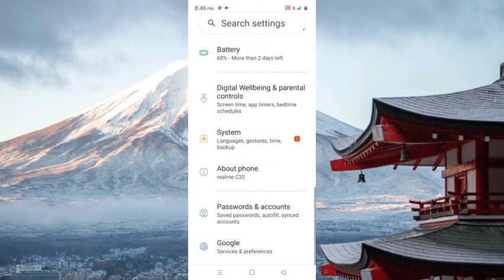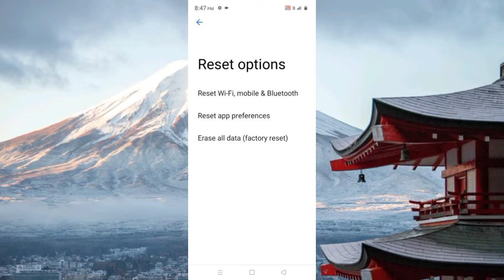Realme C33 Reset App Preferences Settings